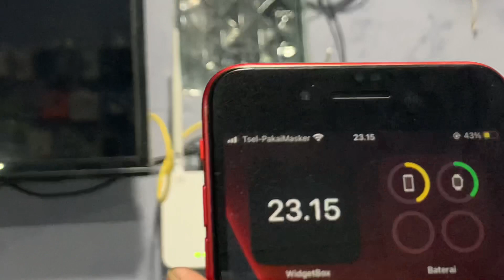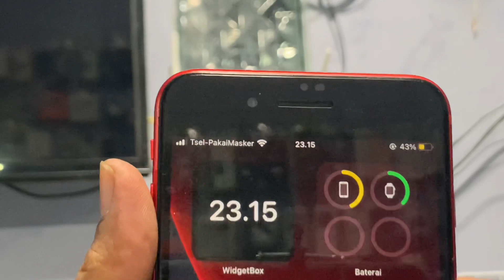Wifi jalan truss walaupun mati lampu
Ini hanya pemakaian pribadi,,,jika teman teman mau sy bisa bantu buatkan,,,,alatnya sy sdh siapkan semua,,,,alat ini sangat berguna bagi kita di kota yg kadang2 mati lampu.

Support power Bank 10.000mAh 2A - 20.000mAh

Bagi yg mau beli alatnya banyak di toko2 online

Cari di kolom search (cari) dengan kata kunci "modul stepdown"

Thanks banyak banyak yaaaa heheheh